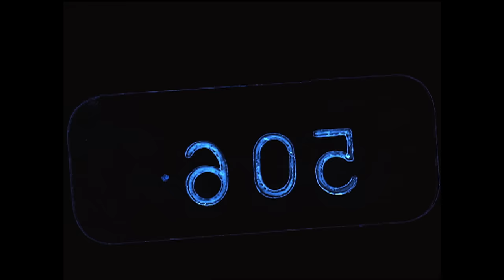平井 堅 『why』MUSIC VIDEO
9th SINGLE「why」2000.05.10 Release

▼ダウンロード/ストリーミングはコチラ